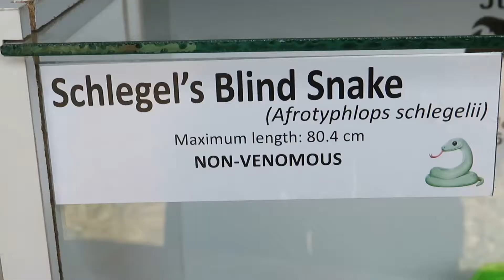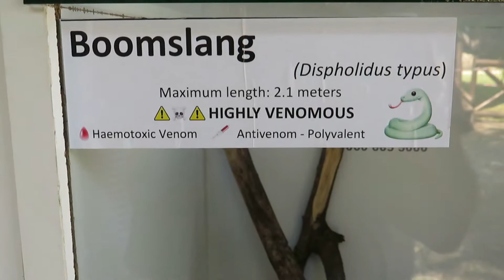Kruger Nature Kids snakes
@Kruger Nature Kids had the opportunity to handle some non venomous @snakes, learn more about them and also teach some of their friends about them. The majority of these snakes are found in @Kruger National Park.